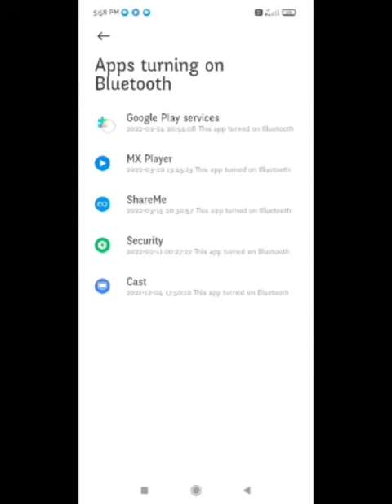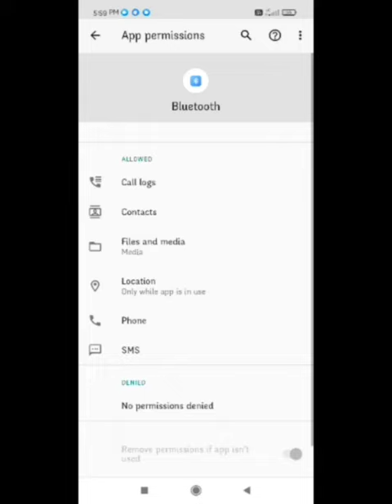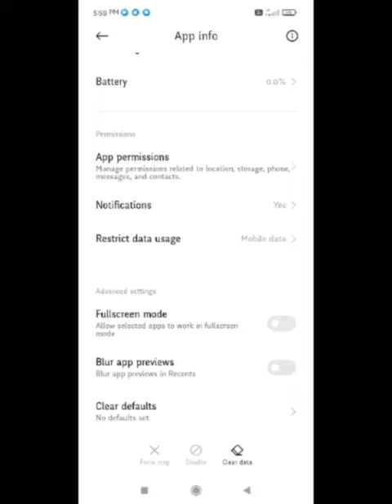Fix Mi Band Couldn't Pair Problem | Mi Fit App & Band Fix Couldn't pair, reset band and try again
1) Mi Fit App & Band Fix Couldn't pair, reset the band and try again Problem

2) Mi Band 2 Pairing Problem Fix

3) Couldn't pair contact customer service

4) Mi band 2 and hrx edition not pairing problem solved

5) mi band not connecting

6) Mi Band & Mi Fit Fix Failed to pair the device. To continue to pair the device please unpair Problem